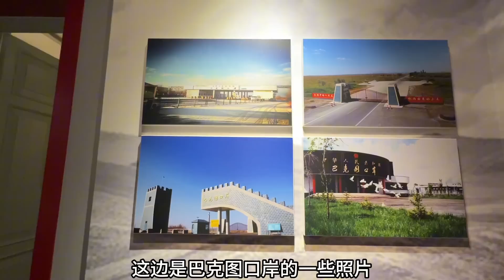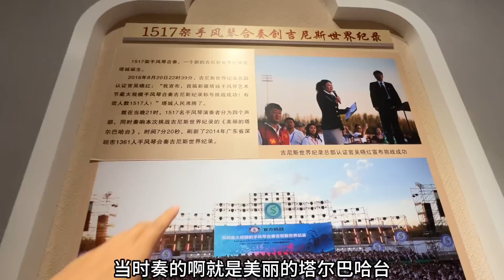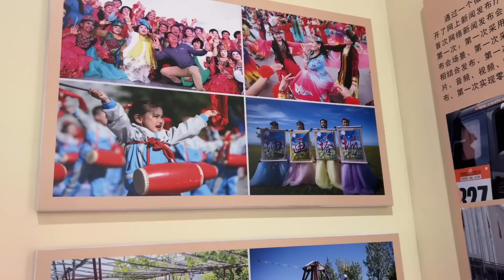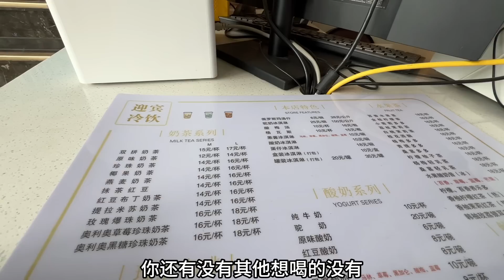中哈边境塔城，有着2000多年历史，很多俄式建筑这里发生了什么？